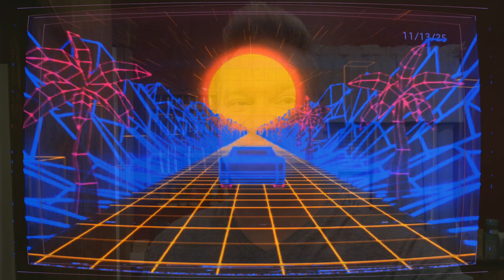Wetshaving: Aylsworth Razors Drakkant Prototype Take 1, Løthur Grooming Kadota with the New Splash!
Nice first go with the Drakkant. I’m not ready to call it mild after the first shave but I’m not saying it’s not mild either 😉 Løthur killed it again and I think the better ingredients are an awesome addition…silky and dare I say even slicker?!?!